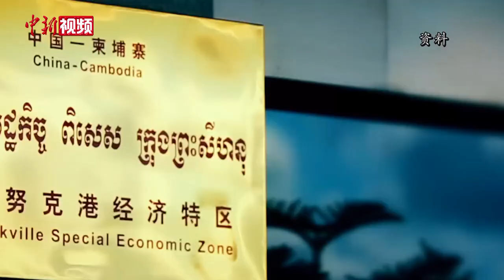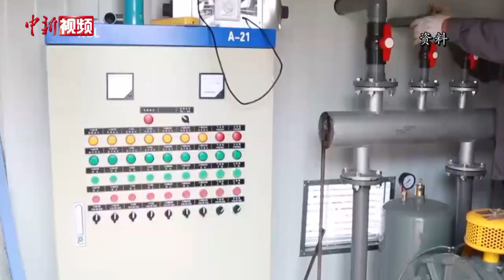“绿色澜湄”如何开新路？专家：基础设施也要可持续 韧性足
澜湄六国同饮一江水，命运紧相连。近日，绿色澜湄计划：澜湄绿色低碳与可持续基础设施圆桌对话在北京举行，专家齐聚共论澜湄环境合作话题。